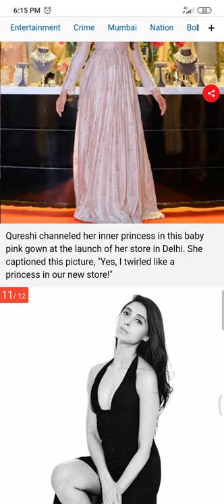12 looks of Pernia Qureshi in beautiful gowns